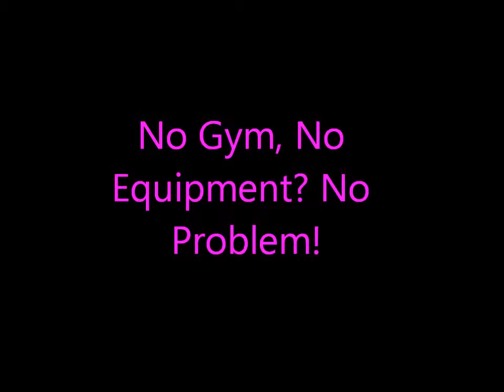no gym no equipment no problem.wmv